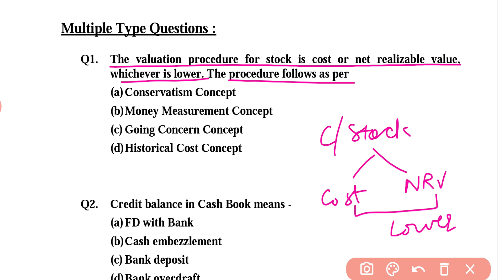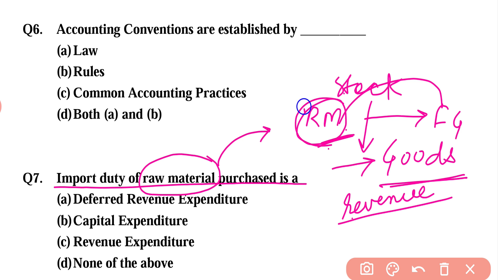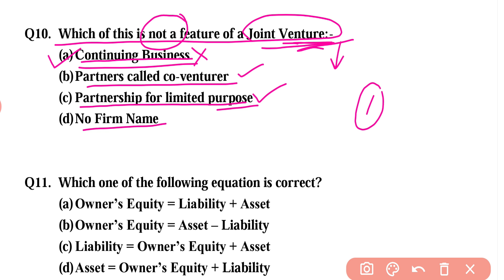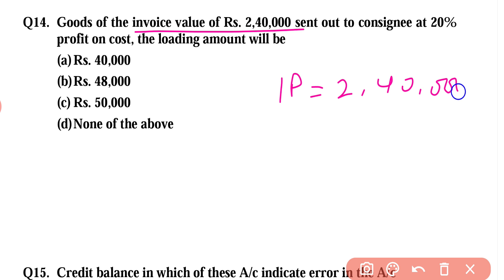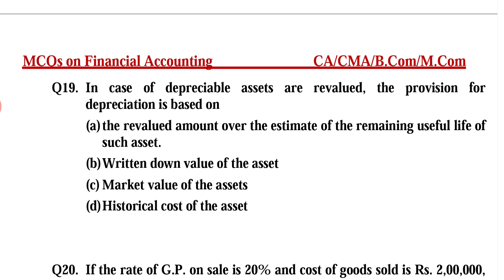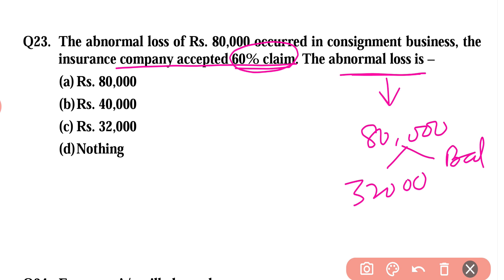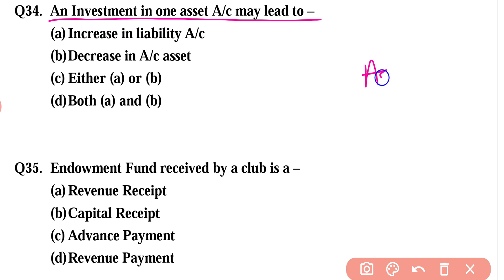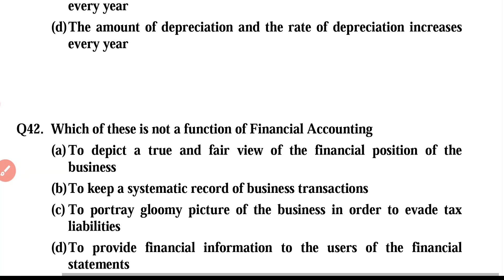Financial Accounting MCQ #1 | MCQ Questions with Answers | M.Com Entrance Exam 2021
In this video we are going to discuss about the MCQ related to Financial Accounting.

This video covers MCQ of Financial Accounting for CMA Foundation, M.com Entrance Preparation and B.com Entrance Preparation.